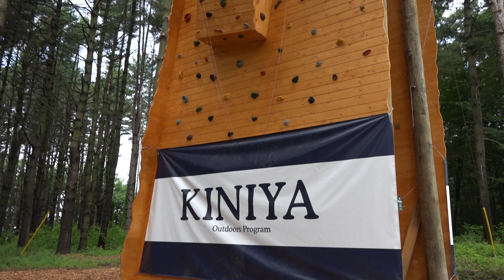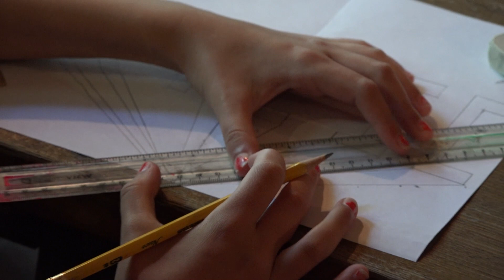Camp Dudley & Kiniya Opening Day Video HD - 2014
Opening Day 2014 from Dudley and Kiniya!